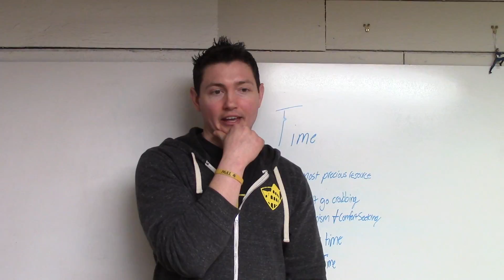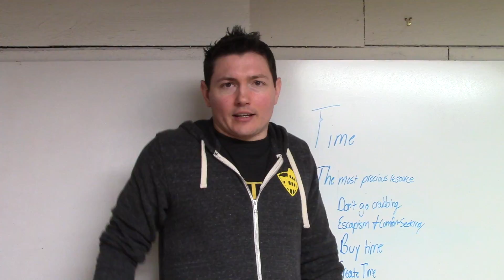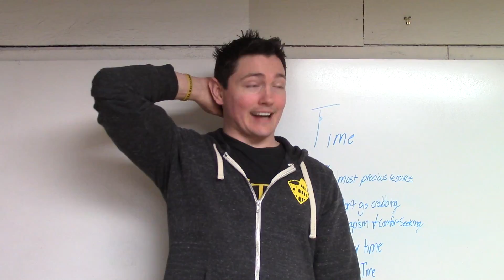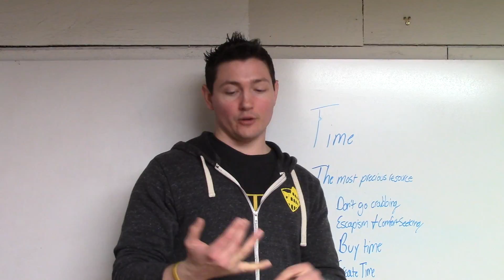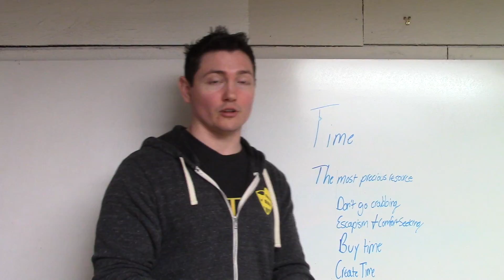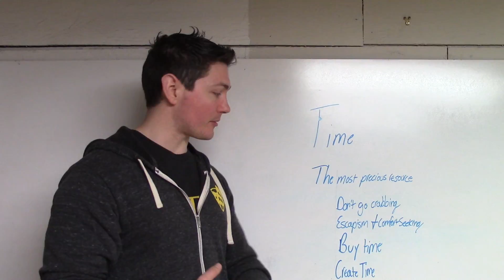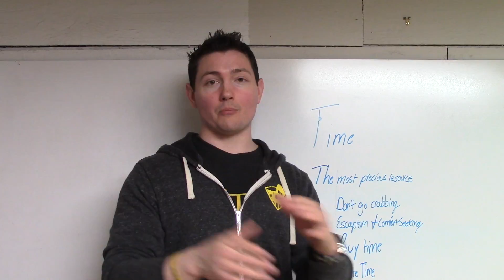Day 25 of Things I wasn't doing 5 years ago when life was sh*tty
Time is precious! Live in the now.